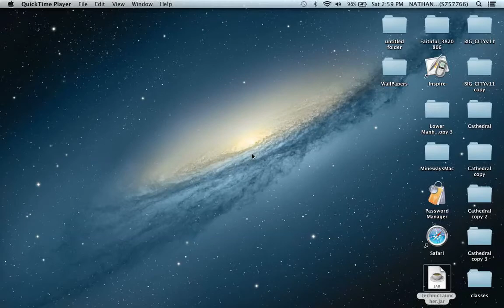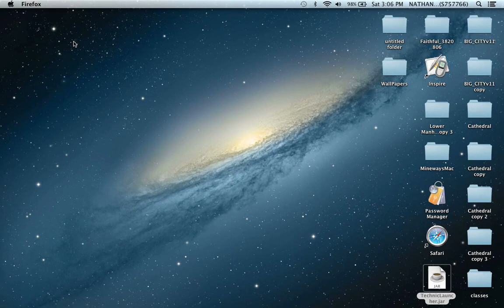Hunger Games Ep:3 getting bent over!